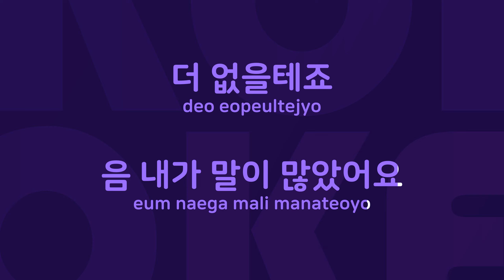애원 : Originally Performed By 이기찬 Karaoke Verison